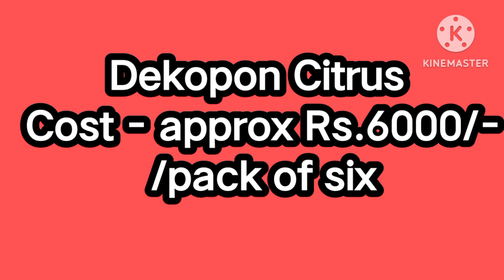most expensive fruit in the world|| costly in India 2023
most expensive fruit in the world Which fruit is very costly in India 2023
Hello Dosto ajj mein ap logo ko batane ja raha hu world ke sabse most ten expensive fruits sab mein picture bhi diya  huwa hai jo apko samajne me asani hogi  un sabhi female chief minister ka nam or jo unke gk me bhi achA hoga jo apko sab is video me bataya gaya hai especially  student or competative exam dene walo ke liye bahut hi lab dayak hoga etc jo bahut hi
important general knowlwdgw question jo apko bahut hi madat hoga competative exam ke liyeor maine bara mehnat yo video banaya hai agar apko jara se bhi useful lage hota jo bahut mehnat se hum ne banaya
hai agar ap koacha lage to
your query
Worlds Most Expensive Fruits
What is most expensive fruit in the world
Which is the No 1 fruit in the world price
What is the most expensive fruit in the world in rupees
12 of the World's Most Expensive Fruits
who is the worlds greatest general no1 general in the world
india top general know
best indian general knowledge book highest in india
general knowledge highest in india gk
india no 1 in which field
general in formation about india
expensive fruits
world expensive Fruit
india expensive Fruit